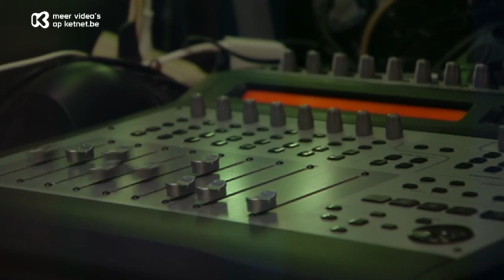Ketnet - De Elfenheuvel / Reeks 1 - Aflevering 1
De Elfenheuvel is een reeks over elfenprins Dagmar die voor straf naar de mensenwereld wordt gestuurd.
Hij belandt in een prettig gestoord gezin, de familie Ranonkel.
Reeks 1 - Aflevering 1

Dagmar, de elfenprins, is 17 jaar.
Zijn vader, koning Zirkos, stuurt hem naar de mensenwereld omdat hij zich verwend en onverantwoord heeft gedragen.
Met: Niels Destadsbader (Dagmar), Kalina Malehounova (Saartje Ranonkel), Leonard Muylle (Rinus Ranonkel), Daphne Paelinck (Maud Wijffels), Seppe Cosyns (Kyan De Keersmaker) e.a.